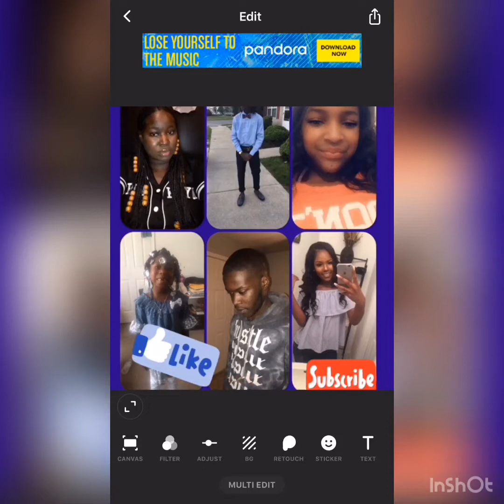Omg Mickey Mouse 😍Day out Disney on ice train ride👋🏿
Girls day out, traveling in a cold, Disney on ice